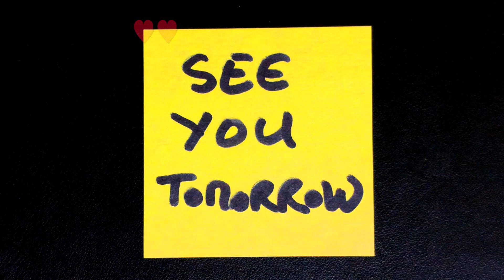film 416/501 - From here to Eternity, by Fred Zinnermann (1953)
Today, I watched the 416th of the 501 must-see movies from the book (page 448): From here to Eternity, by Fred Zinnermann (1953)